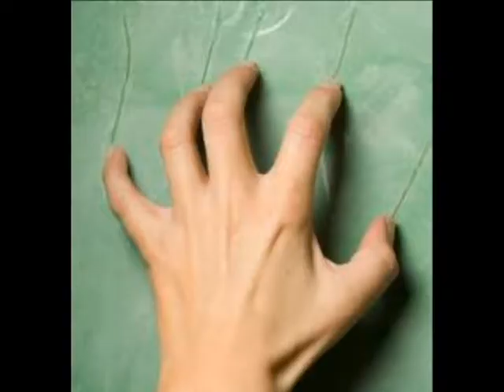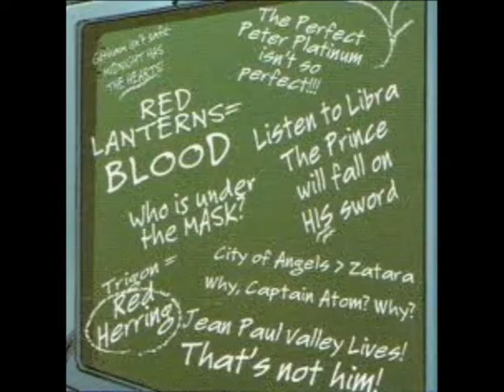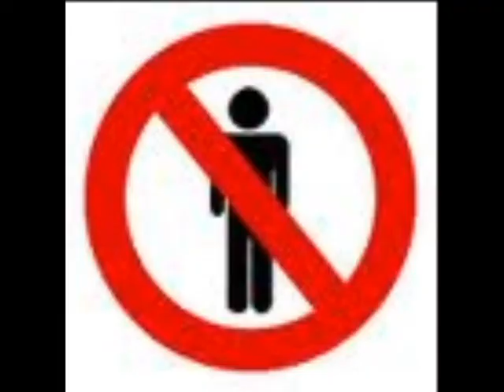Pandora's Box by MasAppeal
Let's bring political awareness back to hip hop!!!